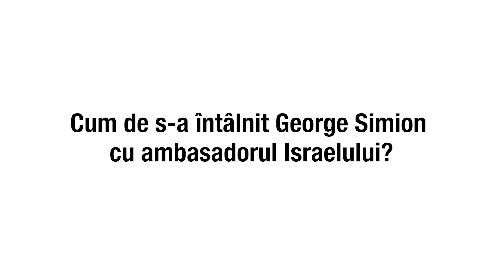Cum de s-a întâlnit George Simion cu ambasadorul Israelului?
Răspunsul liderului AUR